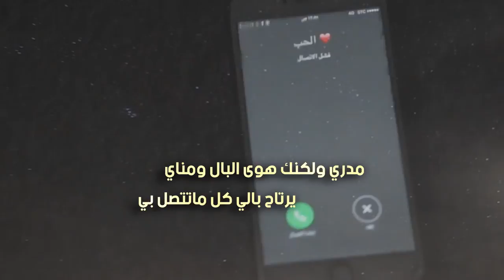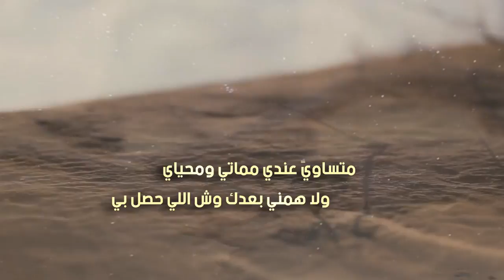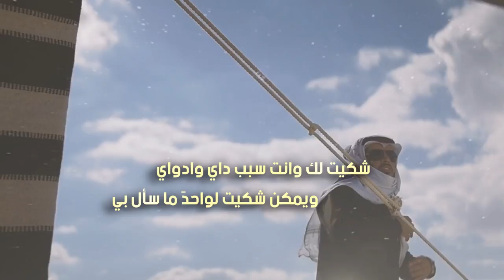انت الهنا | كلمات ساجي التويجري | أداء أيمن السليمي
رابط mp3 و كلمات القصيدة اسفل الوصف
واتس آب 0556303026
للتحميل والاستماع mp3
كلمات القصيدة
انت الهناء اللي كنت فاقد بدنياي
ولا العذاب اللي من الله نزل بي

ولا العنا اللي جيت ناصيه برضاي
حطمت به حالي وعنيت قلبي

مدري ولكنك هوى البال ومناي
يرتاح بالي كل ماتتصل بي

ان جيتني حزت السعاده بيمناي
وأن غبت شيطان الشقاوه رحل بي

لا افز باصحابي ولا اضيق بعداي
وجميع ما اشوفه بهالكون سلبي

متساوي(ن) عندي مماتي ومحياي
ولا همني بعدك وش اللي حصل بي

هذا خبر حالي ومضمون شكواي
شف وين حبك ياحياتي وصل بي

حارت بك افكاري وتاهت بك ارياي
وانت الوحيد اللي له ابديت غلبي

شكيت لك وانت سبب داي وادواي
ويمكن شكيت لواحد(ن) ما سأل بي

ان صاب ضني فيك ماخاب مسعاي
وأن خاب فانت المهتدي والجهل بي